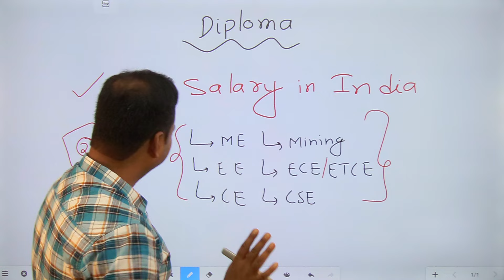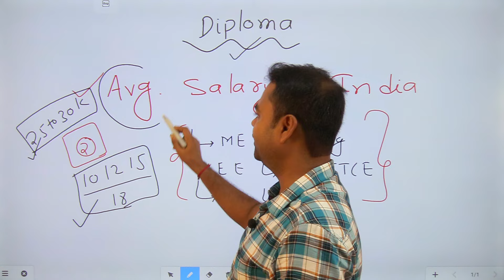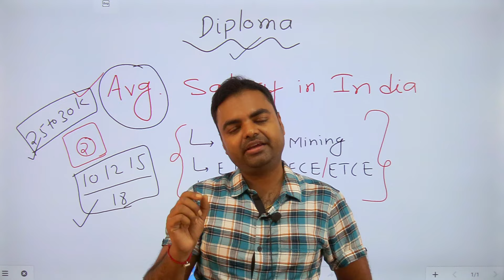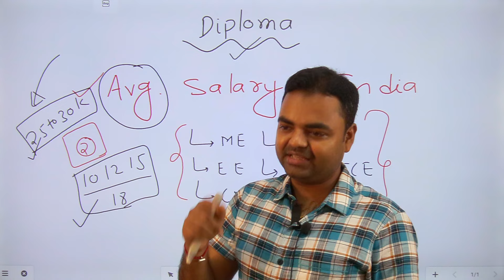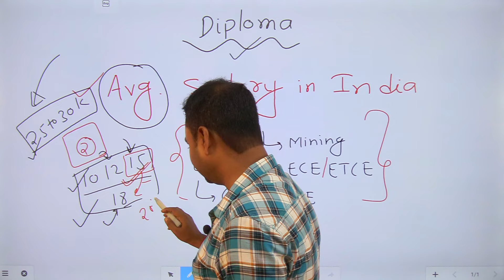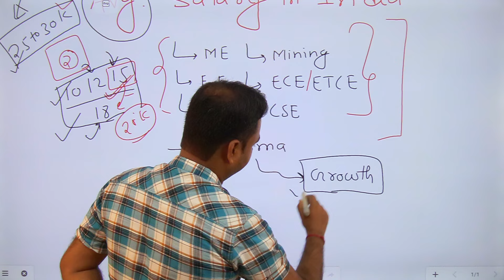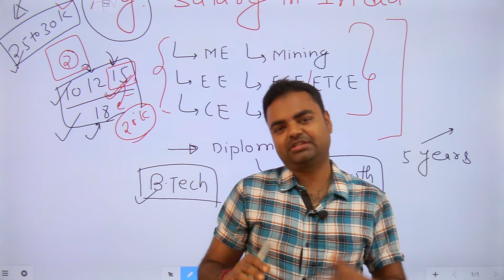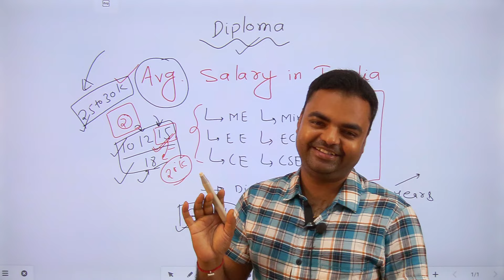Diploma Average Salary in India, Salary After Diploma in India(Mechanical, Electrical, Civil, CSE)